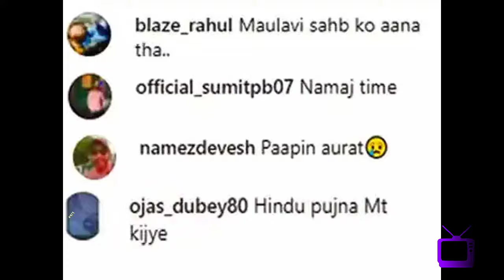S748 Swara Bhaskar ne share ki grah-pravesh ki tasveere - troll hui 'papin aurat'